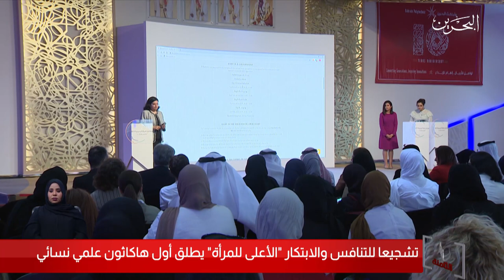البحرين مركز الأخبار : المجلس الأعلى للمرأة يطلق أول هاكاثون علمي نسائي 19-09-2019